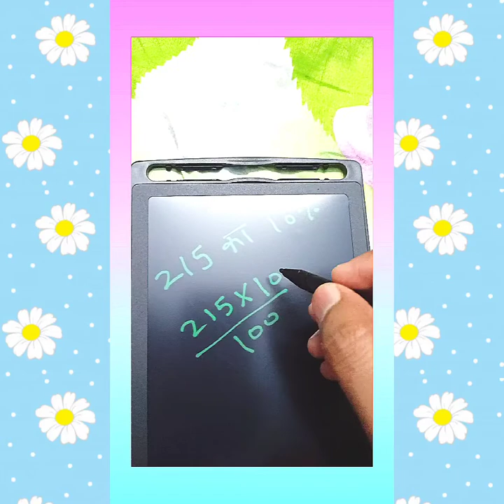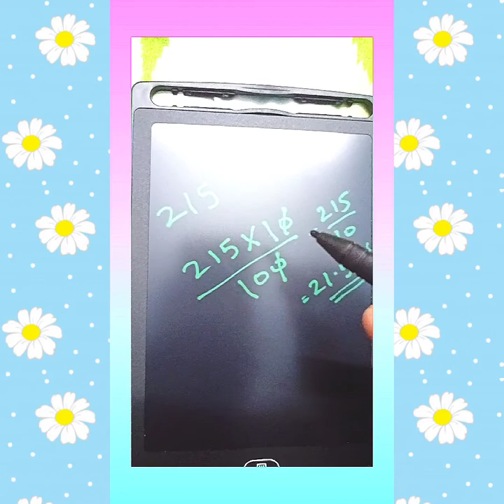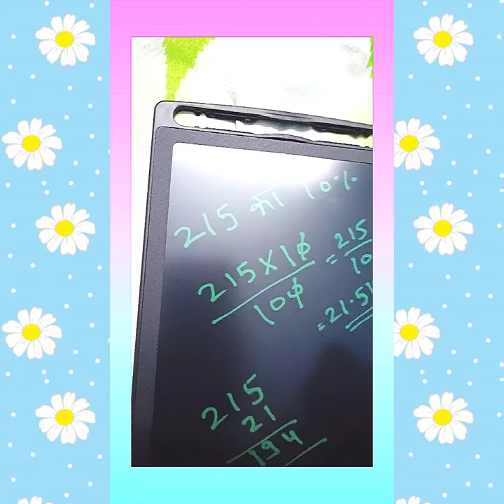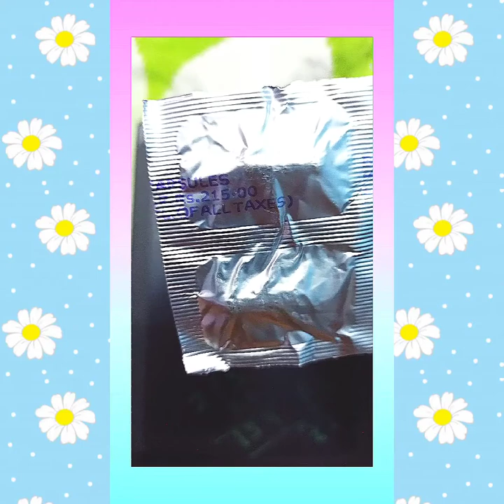How to get accurate discount in Medicine at medical shop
Discount in Medicine